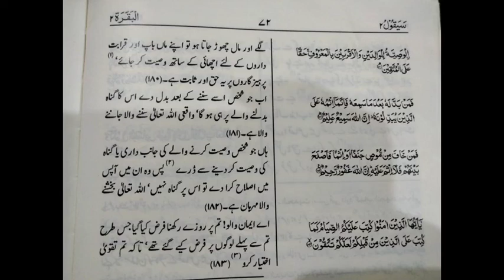Surah Al Baqarah